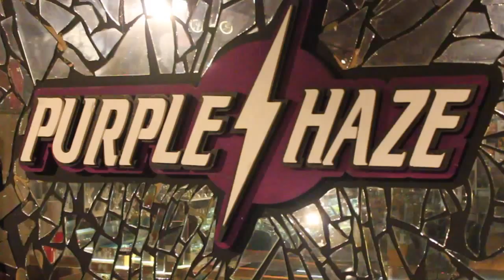Purple Haze Smoke Shop - Broadway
Located on S. Broadway, one block north of the intersection of S. Broadway and Evans. Street parking is available in front of the store. This location has been open since 1995, and boasts 1800 sq.ft. of retail space filled wall to wall with all of your favorite smoking accessories. Stop by today to visit one of Denver's longest running head shops! Its a smokin' joint!

1951 S. Broadway, Denver CO 80210
Web: ShopPurpleHaze.com